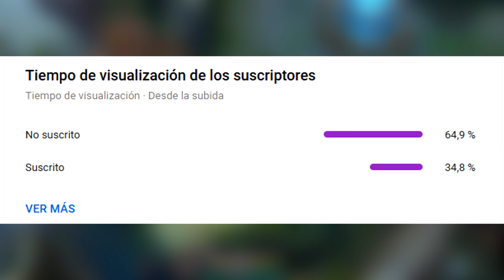TODO SOBRE LA NUEVA JUNGLA S11 Y LOS MEJORES CAMPEONES y MAS NERFEADOS *League Of Legends*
Muy buenas amigos,aqui os dejo TODO lo que teneis que saber sobre los nuevos cambios a la jungla en esta temporada 11 de league of legends,ademas os dejo los campeones que han sido TURBO BUFF y los campeones que han salido perjudicados con todos estos cambios.
Espero que os guste y sobre todo os sea util